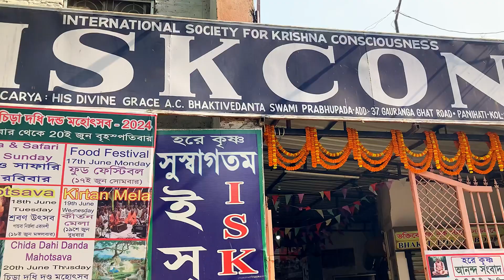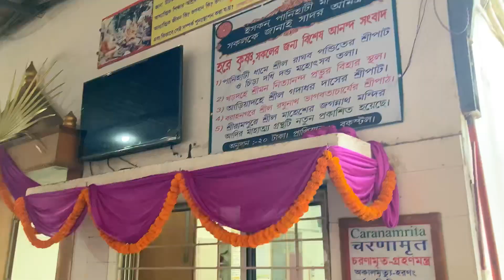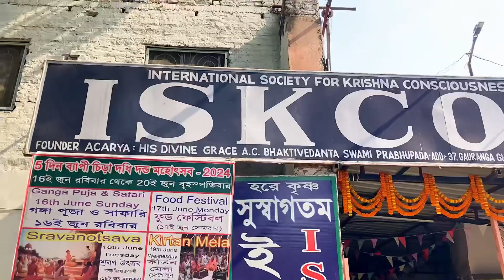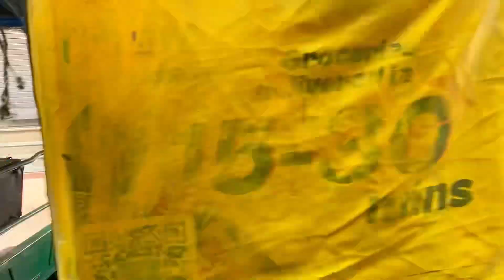পানিহাটি র হোলি II Holi Celebration 2024 II Basanta Utsav 2024 II Dol Purnima 2024 II Panihati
In this video we shared our Holi celebration through out the. In Panihati there are places we visit every year. And meet friends. We had a lot of fun. Hope you will too.

holi celebration kolkata
dol purnima
Basanta utsav
Dol purnima 2024
dol purnima 2024 date time
rabindra sangeet
Basanta utsav dance
basanta utsav dance performance
Panihati boser ghat Basanta Utsav
Panihati Basanta Utsav
dol purnima 2024 date time bengali
Holi 2024
Basanta utsav celebration
Basanta utsav celebration kolkata
kolkata basanta utsav
dol purnima 2024 date and time
holi with friends and family
play holi with friends
Iskcon panihati
Mahautsav ghat panihati
দোল পূর্ণিমা ২০২৪
Mafassaler holi
holi vlog
Sodepur holi vlog
2024 dol purnima
Panihati boseder ganga ghat